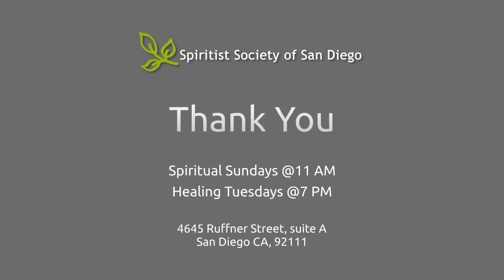"One Mind, Many Lives!” by Anisio Resem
Weekly spiritist lectures, meditation, passes, and healing at the Spiritist Society of San Diego. November 12, 2023.

The case of Derek Paravicini was mentioned in this video.

Weekly meetings:
Sundays 11am
Tuesdays 7pm